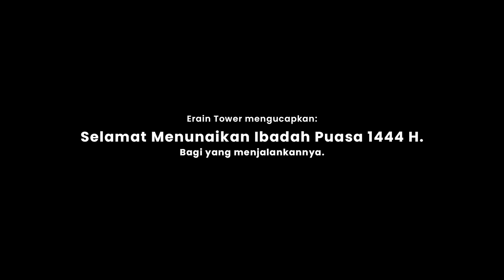[E-CAMP SEASON 3] 'PULANG DALAM DIAM?' | Eps.7